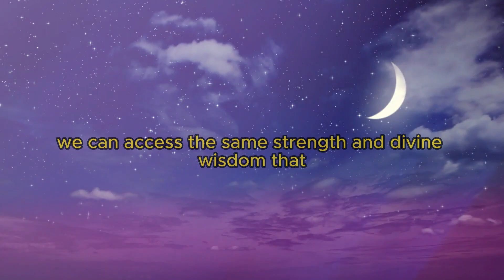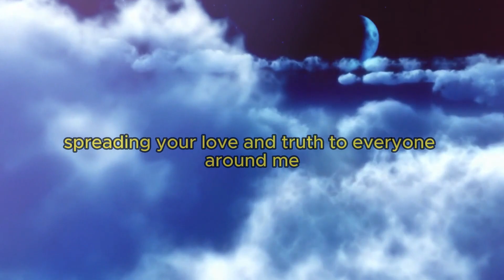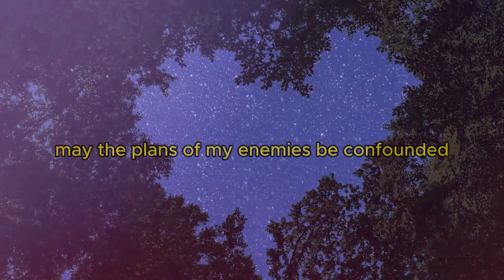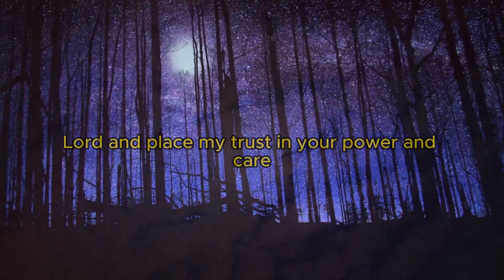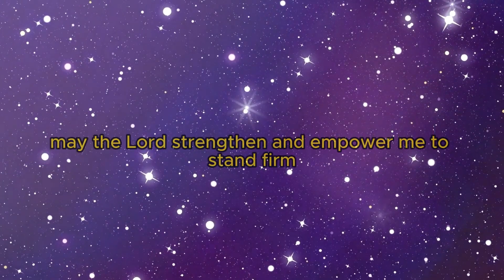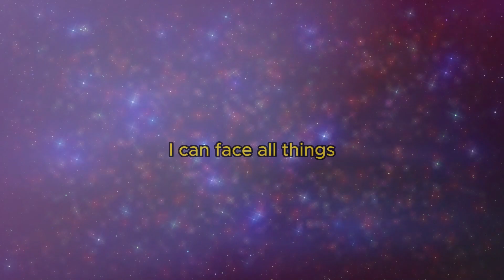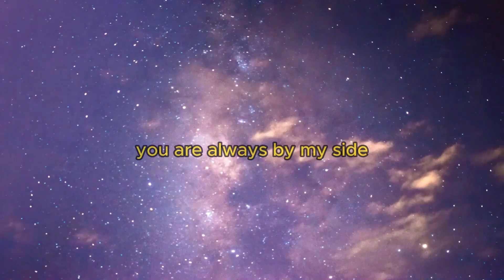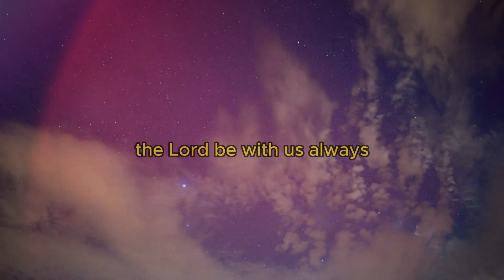PSALM 68 For spiritual battle and victory powerful prayer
Welcome to a moment of daily prayer in faith, where we embark on a true spiritual battle in search of victory through the inspiring words of Psalm 68. Join us as we explore the power of this Psalm, a source of connection with God, to overcome spiritual battles in our lives. Discover how Psalm 68 serves as a guide for our spiritual journey, offering strength to conquer obstacles and face enemies. Through the power of prayer, we can access the same divine wisdom and strength experienced by the ancient Israelites. If you're seeking spiritual renewal or facing personal challenges, this journey is for you. Let Psalm 68 bring you victory and peace, filling your heart with hope as we delve into its powerful words. Together, we will learn to access its strength and power, walking the path of prayer with faith and determination. Join us on this enriching experience and transform your life through the words of Psalm 68, guiding you towards a future full of blessings and victories.

Discover the incredible power of prayer in your love life, emotions, and marriage. 🔥 🙏

👉 Share this powerful prayer with all your contacts!